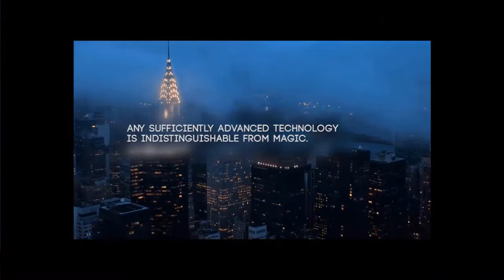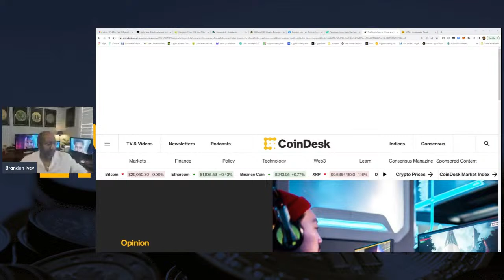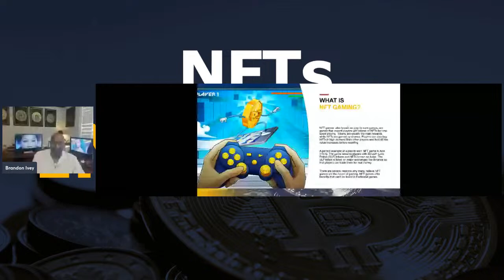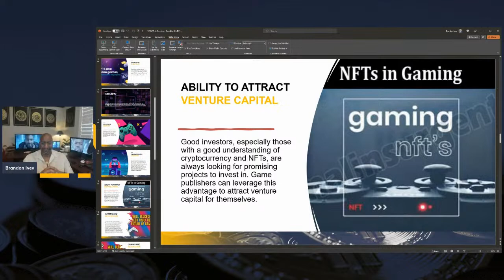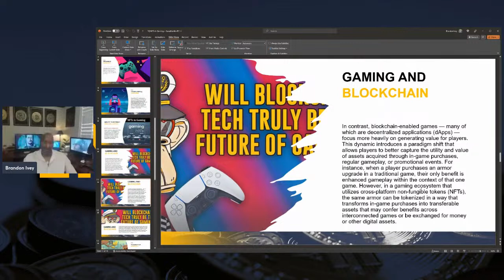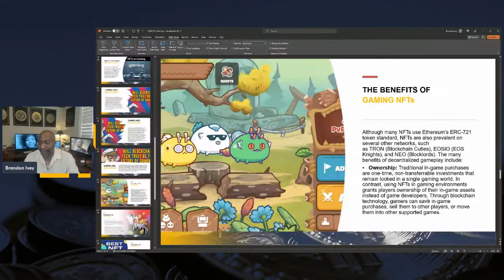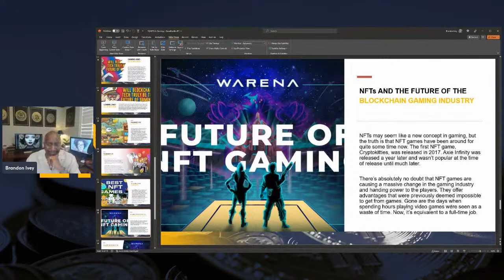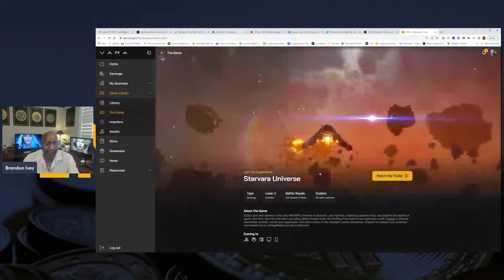Understanding NFTs For Gaming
With Web 2.0 Players moving to the Web 3.0 model of "Play to Earn," it is important to understand just what are NFTs and how will they work in Gaming.  Brandon Ivey will be sharing this lesson from his NFT courses to show how Vara is leading the way with this new technology.